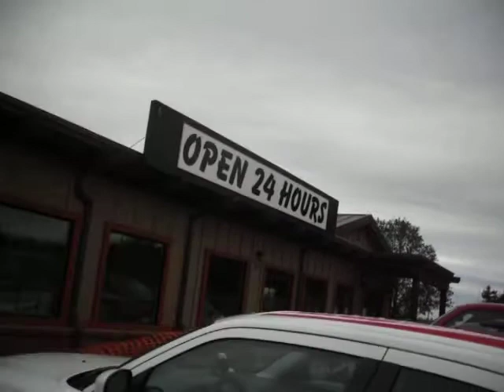Tonis Breakfast Arcata-Vic´s Cali Tour 2010 Day 8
Vic´s Cali 2010 Tour Day 8

Day 7 came to an end in the town of Arcata where i spent the night. After having had a great breakfast, that includes huge size tripple pancakes with lots of maple syrup and coffee, at Tonis breakfast place i had enough energy to continue my tour.
I started to drive southbound now always sticking to the pacific coast as close as possible, i was headed to Eureka and weather looked like as if it was going to start to rain soon.